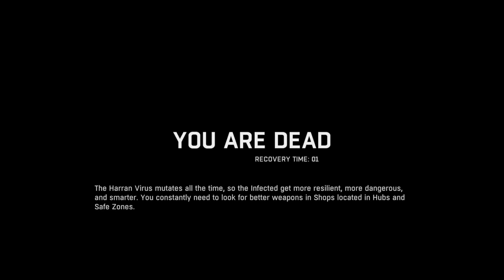Dying Light part 16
DYING LIGHT